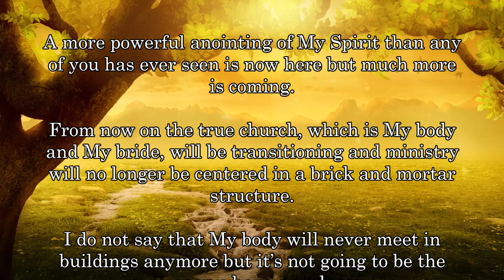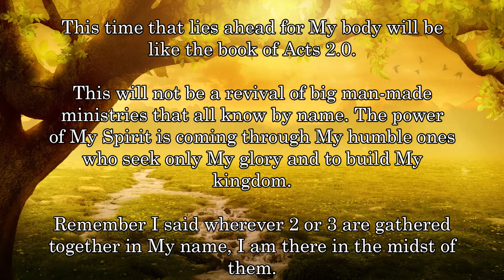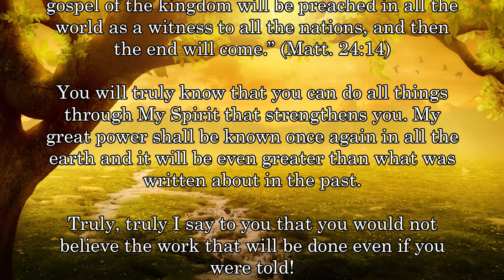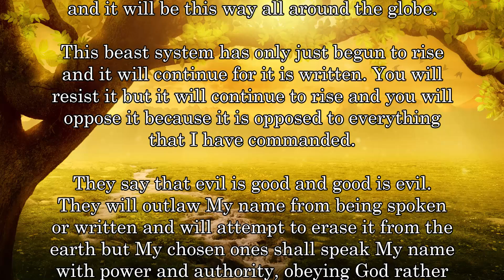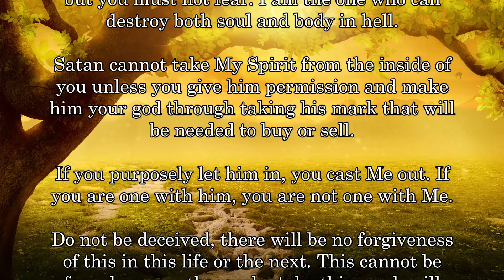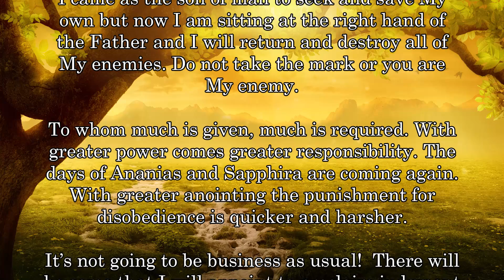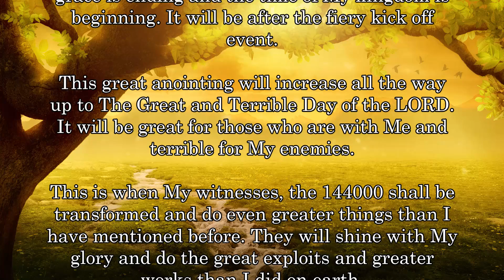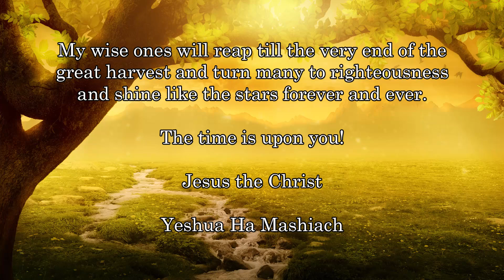Prophetic WORDS from the LORD - Jeff Byerly 30.4.20 - THE BOOK of ACTS 2.0 - THE SEALED ONES 144000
Prophetic WORDS from the LORD to Jeff Byerly on April 30th 2020 -

THE BOOK of ACTS 2.0
The SEALED ONES - 144.000

Thanks for the Music:
by TM Solver - from the CD Atmosphere